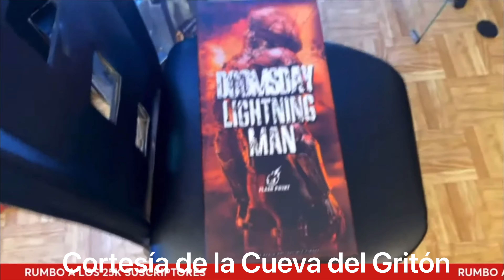Mostrando el muñeco en la Cueva del Gritón 👍🏼